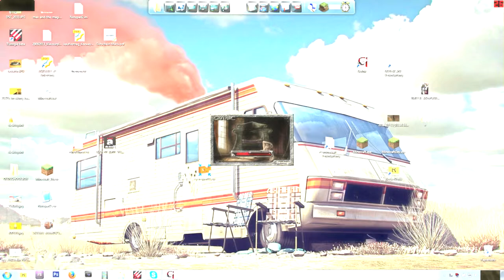Let's Play: Gothic #057 - Eins, Zwei, Links, Links, Rechts, Zack, Zack, Zack [German/Deutsch][HD]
Danke ♥